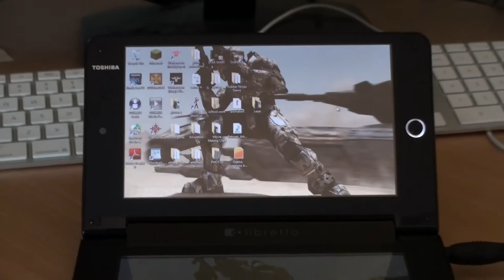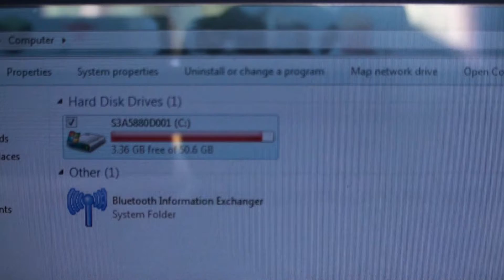First Laptop Tablet Hybrid? Toshiba Libretto W100 (Overview)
Just a quick video going over and summing up the Toshiba Libretto, this isn't intended to be a review but more of a quick overview of this very interesting device.

Basic Specs

Cpu-Intel Pentium U5400 / 1.2 GHz
Ram- 2GB
GPU-Intel Hd Graphics